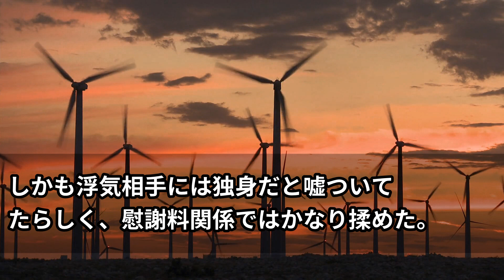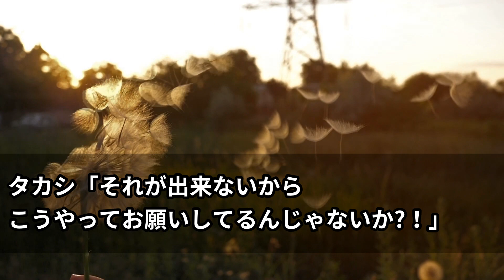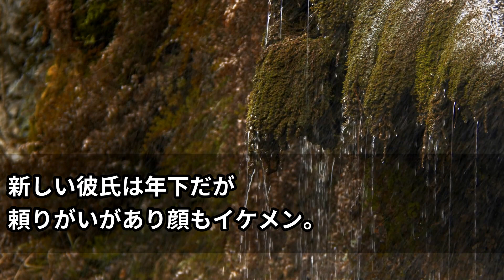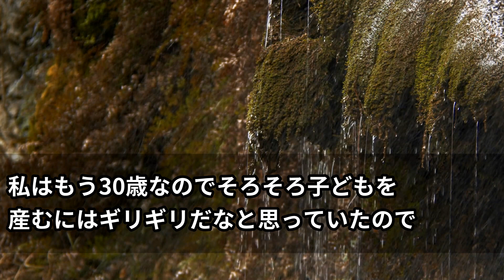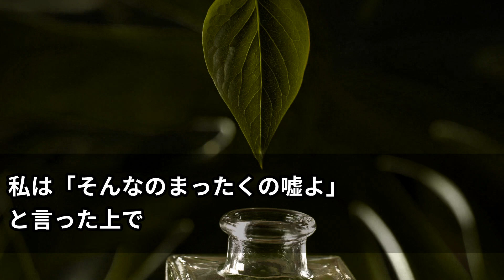【スカッと】離婚した元夫から突然の連絡→元義実家の介護をしろと訳の分からない連絡が・・・私が断固拒否すると！？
【スカッと】母「あなたは邪魔、早く出て行きなさい」→家を追い出された私は必死に働いていると着信があって…

【スカッと】お盆に毒トメが「日本海までいってカニかってこい」と無理難題→家から追い出され頭にきた私は、そのまま実家に帰ってやった結果…【スカッと朗読の部屋】

【スカッと】彼女がカフェで他の男と一緒に食事してた。俺『やっ、やあ…』男「誰この人」彼女「…」→共通の女友達からLINEがきて…【スカッと漫画の部屋】